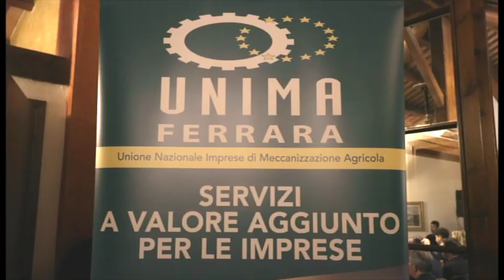Unima Ferrara, cambio al vertice all'insegna della continuità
Cambio al vertice per Unima Ferrara, l’Unione Nazionale delle Imprese di Meccanizzazione Agricola, che ha eletto un nuovo presidente durante un’Assemblea con oltre 200 aziende agromeccaniche, per un’elezione all’insegna della continuità.